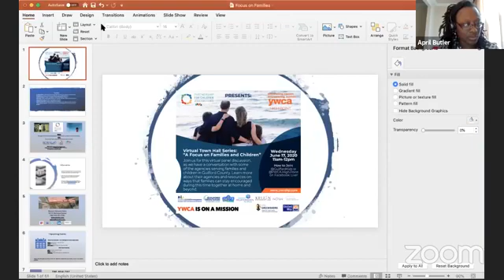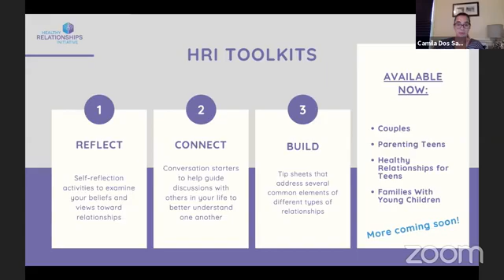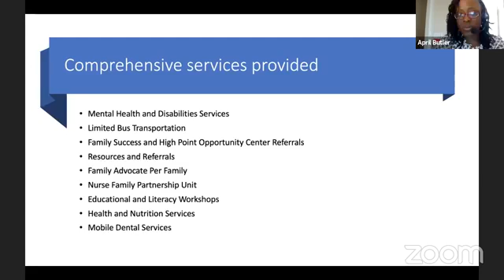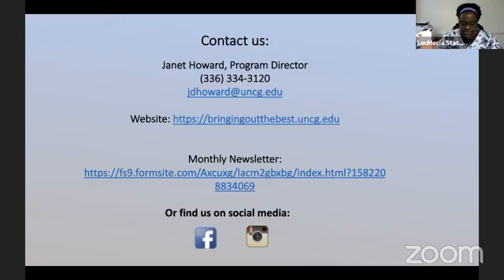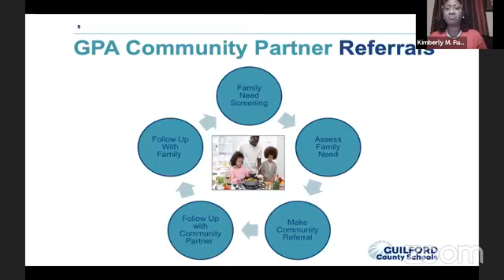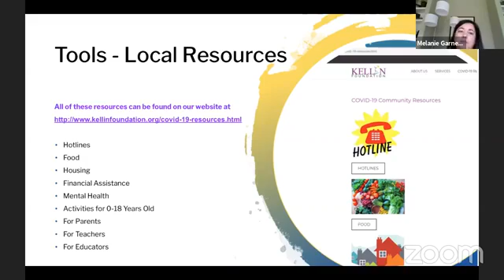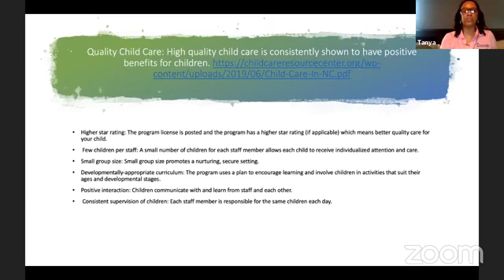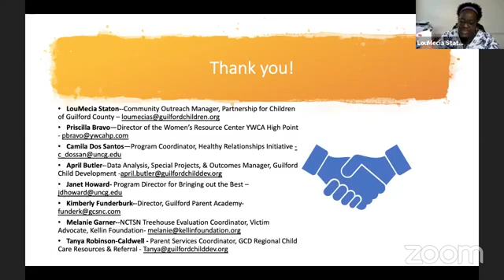A Focus on Families and Children